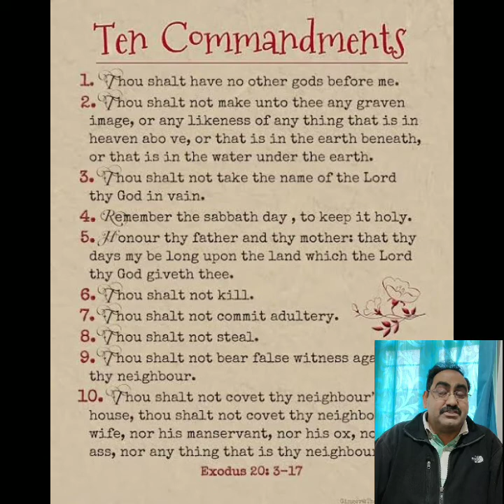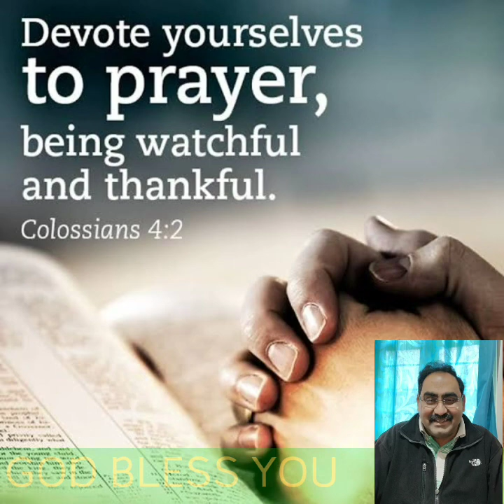Mosquitoes and the Little things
Christian Short stories for children in these lockdown days. This video tells us that we should pray for even our smallest needs like Martin prayed for protection from mosquitoes. It is with small things devil makes us to sin. So children be careful even about smallest things of Life and ask Jesus to help you.  He will certainly help you to overcome. God bless you Short Christian stories for the children in these lockdown days